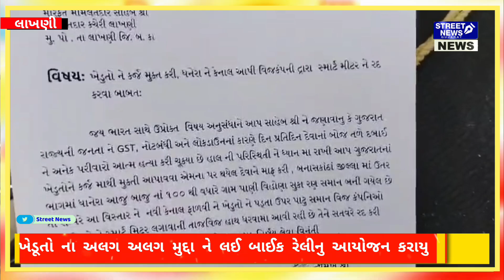ખેડૂતો ના અલગ અલગ મુદ્દા ને લઈ બાઈક રેલીનુ આયોજન કરાયુ..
Welcome to this digital world of news always with the truth and the loud voice of Janata Janardhan is Street News Street News is a newspaper and channel providing true and accurate information from every corner of Gujarat is Street News Gujarat

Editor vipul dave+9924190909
He'd office: Rajkot
RNI:GUJ/GUJ/2015/65614

STREET NEWS GUJRAT
🟣You tube
🟣x twiter
🟣nerity
🟣daily hunt

🙏Thenks 🙏